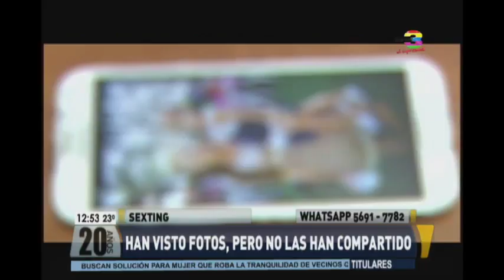Sexting: violación a la intimidad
Una moda muy dañina que está a la orden del día entre los jóvenes. ¿Sabe usted lo que es el sexting? ponga atención a esta nota.